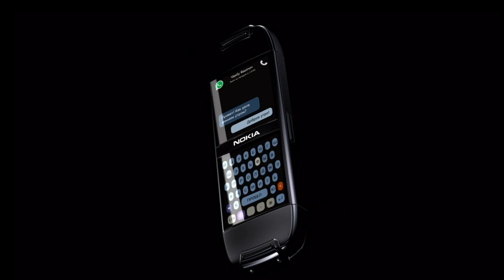Nokia 6310 (2021) Concept Phone Official Trailer